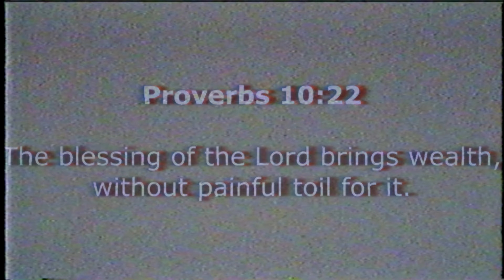Making EVERYONE Raidable... *20 MINUTE SPECIAL* | Minecraft HCF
► 🖥️ Equipment
💻 Monitor - Asus 144hz 1920x1080 | Dell 60hz 1920x1080
🎙️ Mic - FIFINE K699
► 🖥 PC Specs
🖥 Computer name - Alienware
🖥 Computer Specs - Intel(R) Core(TM) i7-4785T CPU @ 2.20GHz, 2201 Mhz, 4 Core(s), 8 Logical Processor(s)
🖥 Installed Memory - 16GB